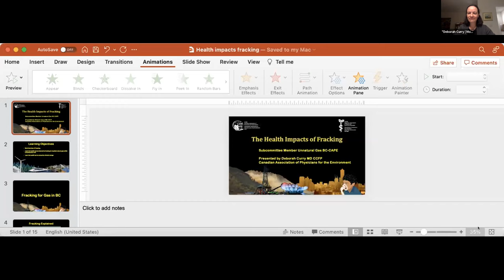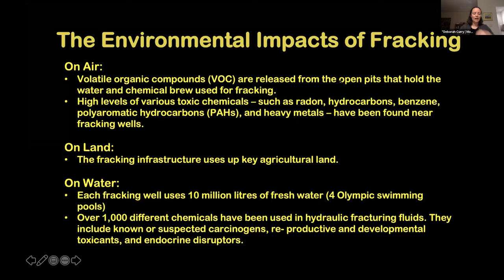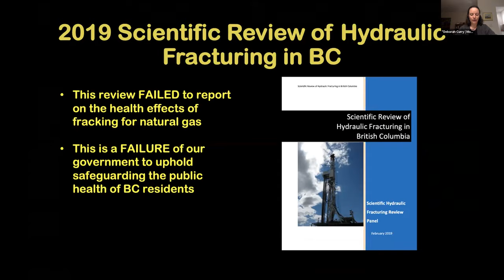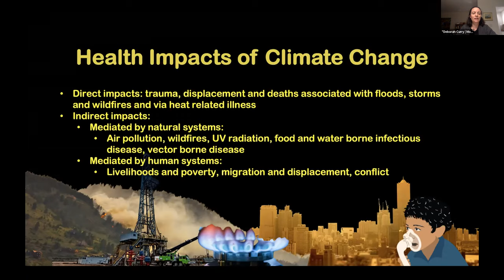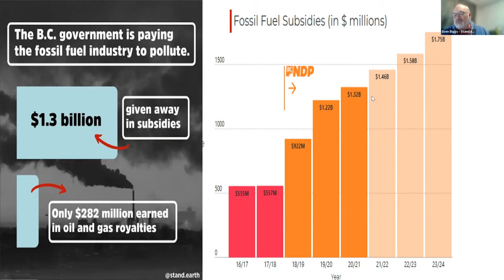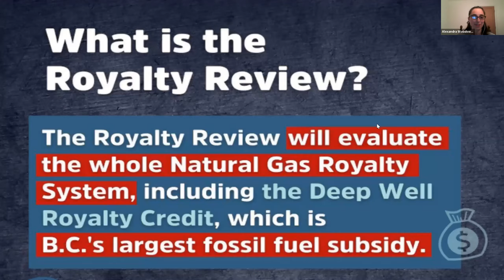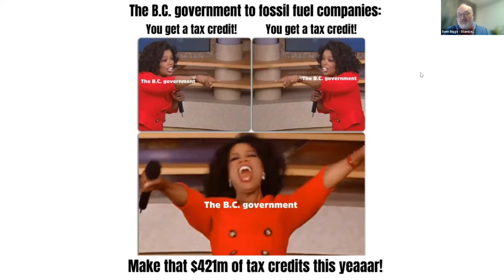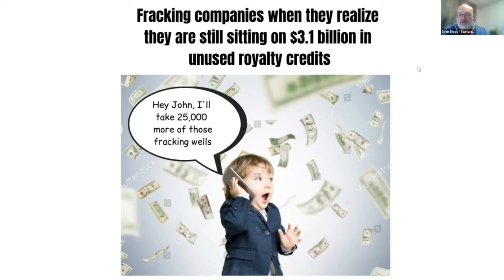1 Hour to End BC’s Fossil Fuel Subsidies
From the Canadian Association of Physicians for the Environment (CAPE), Canadian Association of Nurses for the Environment (CANE), Dogwood, and Stand.Earth:

In one hour, we collectively raised our voices to tell the BC government to end fossil fuel subsidies in BC in a letter-writing event modeled after Amnesty International’s campaigns. We started the session with brief presentations about the current BC oil and gas royalty review and health impacts of fracking. By the end of the hour, participants composed a compelling letter to send to the BC oil and gas royalty review.

Speakers:
Sven Biggs, Canadian Oil and Gas Programs Director, STAND.Earth
Dr. Deborah Curry, Committee Member, BC-CAPE
Alexandra Woodsworth, Campaigns Manager, Dogwood

Moderator:
Dr. Melissa Lem, President-Elect, CAPE